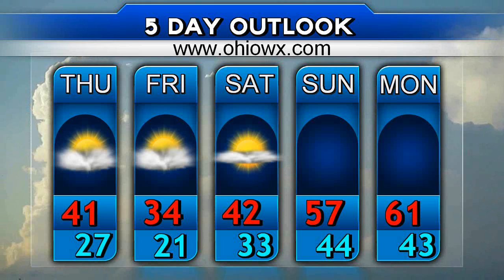Ohio Weather Forecast For March 2nd